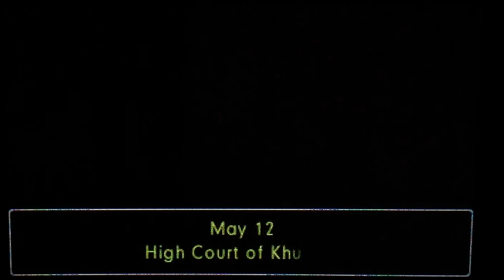Phoenix Wright: Ace Attorney: Spirit of Justice - Ep. 3, Part 35: Dude, Where's My Seance?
A video walkthrough for Phoenix Wright: Ace Attorney: Spirit of Justice, the sixth game in the Phoenix Wright series, for the Nintendo 3DS. Episode 3: The Rite of Turnabout. Part 35 of 49.

In this part, The second trial begins, with Maya officially asking Phoenix to defend her and with Rayfa taunting our heroes. This trial is for the murder of Puh'ray Zeh'lot, who was living with Maya and the Inmees. He was killed with a knife that Maya touched.

Strangely, there is no divination seance for this trial. Rayfa tries, but it doesn't work. Dude, where's my seance? Sahdmadhi says he can prove Maya's guilt anyway, which is not good news for Phoenix.